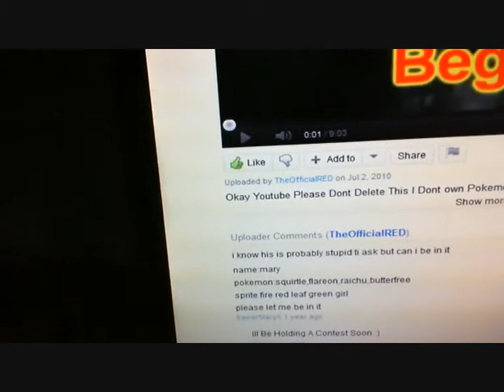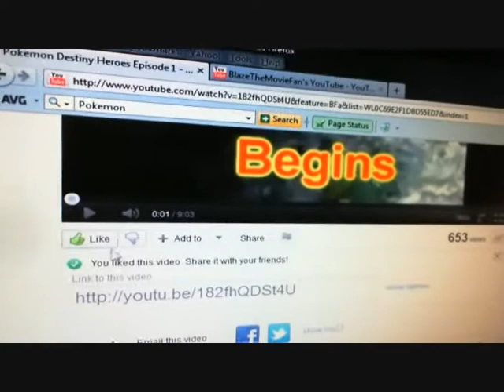What the hell is this? Another crappy YouTube update!